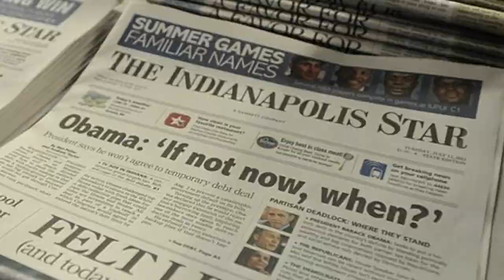Sithole and Appolis wanted by Chiefs | Kaizer Chiefs Transfer News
🔥 Exciting Football Transfer News! Kaizer Chiefs' Bold Moves 🔥

Hey, football enthusiasts! Get ready for a scoop of the latest transfer buzz as Kaizer Chiefs sets their sights on key players for the upcoming PSL transfer window. In this video, we break down the Chiefs' pursuit of Bafana Bafana stars Sphephelo Sithole and Oswin Appollis, along with their interest in TS Galaxy forward Lehlohonolo Mojela.

🌟 **Segments:**
1. **Bid for Bafana Stars:** Kaizer Chiefs aims to bolster their midfield and attack with Portugal-based Sphephelo Sithole and Polokwane City's Oswin Appollis.

2. **TS Galaxy Forward Target:** The Chiefs have their eyes on Lehlohonolo Mojela, the dynamic striker from TS Galaxy, to add more firepower to their attacking lineup.

🔍 **Analysis:** Dive into the potential impact of these transfers – Sithole's midfield stability, Appollis's goal-scoring prowess, and Mojela's impressive record as a forward.

👀 **Conclusion:** Kaizer Chiefs is gearing up for an exciting transfer window that could reshape their team. Watch to see how these signings unfold and potentially elevate the Chiefs' performance in the upcoming season.

👍 **Enjoyed the Update?**
Which transfer are you most excited about? Let us know!

Until next time, this is [Your Channel Name], bringing you the hottest football updates. ⚽✨